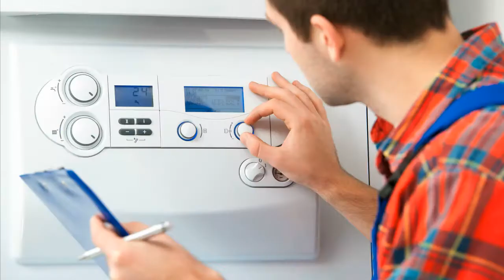Viessmann 9562677 LGM29 55A6201 Heizungssteuerung Heizungsregler reparieren Reparatur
Viessmann
LGM 29.55A6201 VI9562677
7822554 Vitodens 200

Viessmann. Vitodens 200 wb2 Seriennummer 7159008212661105. Die Steuerplatine ist ausgefallen: Spezifische Referenzen: LGM 29 55 A6 201 Teil Nr. 7822554. Auf dieses Stück folgt nicht mehr Viessmann.

Heizungssteuerung Heizungsregler möglich. Fragen Sie uns was möglich ist. Rufen Sie uns an. Schicken Sie uns Bilder per Whatsapp. Oder nehmen Sie Kontakt per Mail mit uns auf.